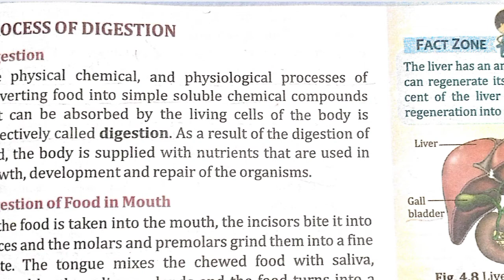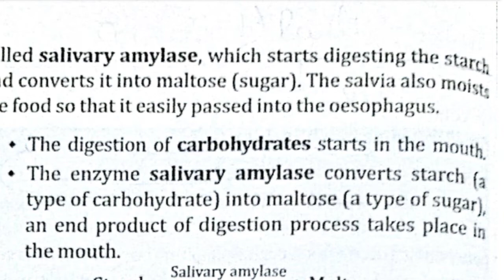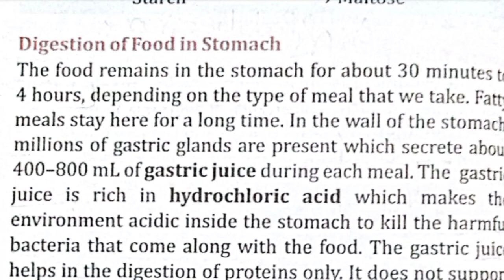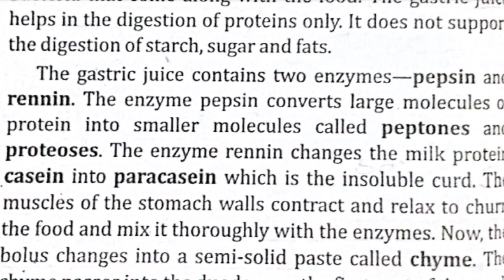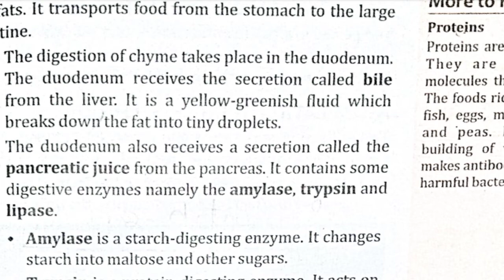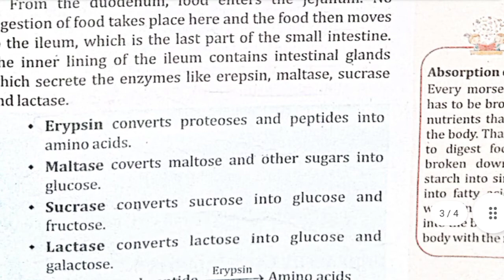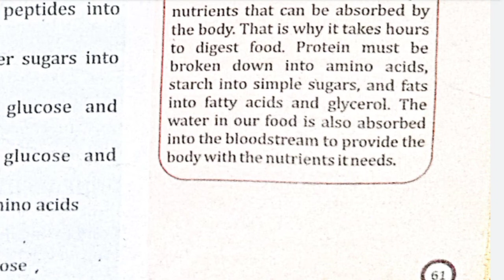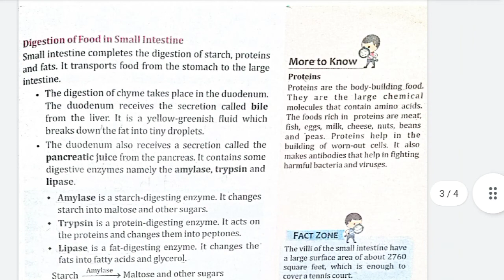Digestive System | Class 6 | ICSE | Biology Chapter 4 | Part - 3 | Science Topics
Human Body-Digestive System | Class 6 | ICSE | Biology Chapter 4 | Part - 3 | Science Topics by Keerti Chaurasiya |

Hi Guys, I'm Keerti Chaurasiya. I want to impart knowledge of science.

Please comment for any query!!